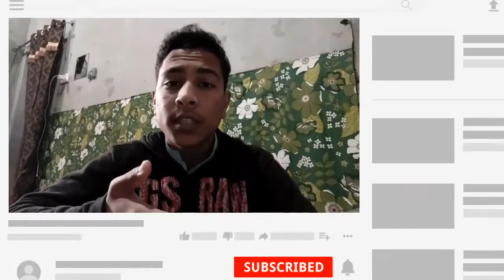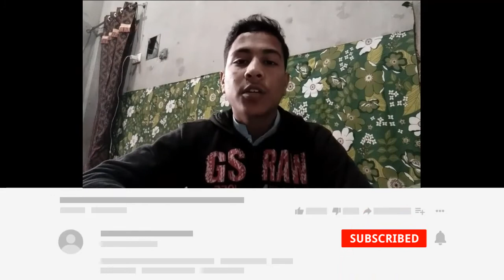Why did the misleading policy 2021 | zubair chinioti channel monetization disabled | misleding title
For_Business_inquiries_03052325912 For_Business _inquiries_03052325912 In this video you are shown that the channel De monetization is gone on zubair chinioti
What is missleading titles

Misleading titles
misleading title monrtization